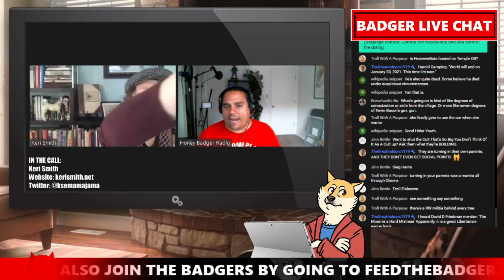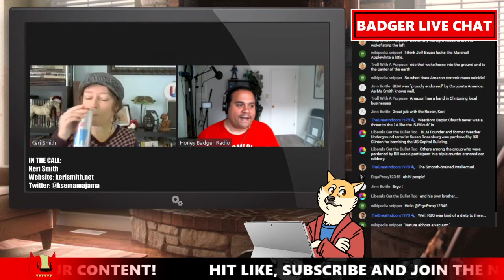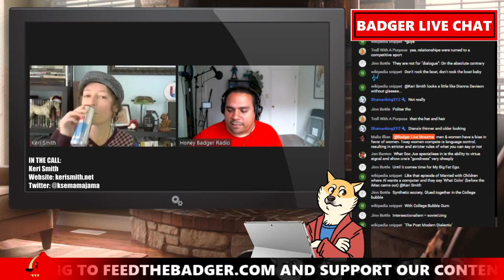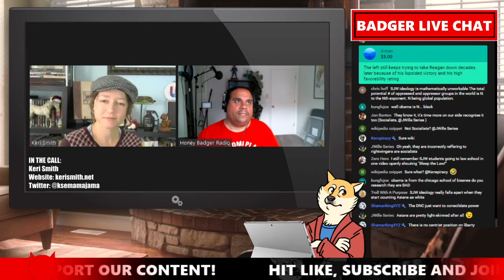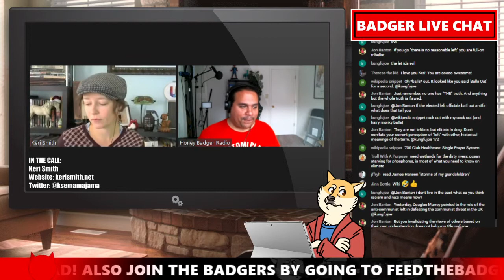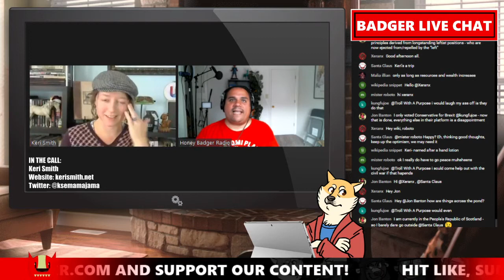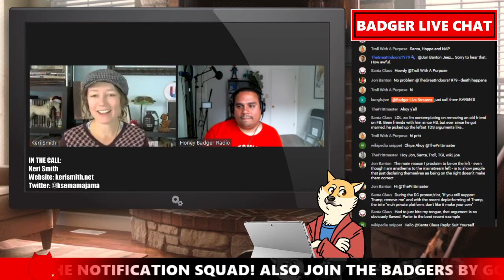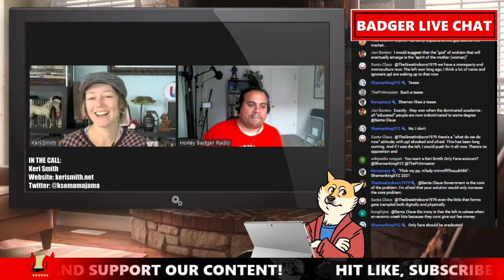Leaving the SJW Cult With Keri Smith | Fireside Chat 166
Join us on the Fireside Chat with Keri Smith. Keri Smith is the founder of Civility Dinners and the co-founder and co-host of the Deprogrammed and Daily Covfefe podcasts at Unsafe Space. A self-described “former SJW,” Smith is best known for her work in addressing her old belief system through writing and lectures. Her essays on leaving her former ideology have been shared by Jordan Peterson, Stephen Hicks and Sargon of Akkad and praised by Joe Rogan. Her writing has been featured at Fee.org and in The Dissenters Project, a collection of essays on the price of dissent in our current culture.  Tune in @11am Eastern!

@ksemamajama on Twitter